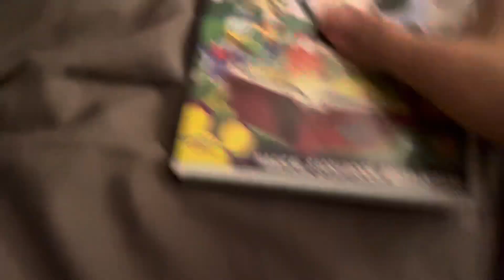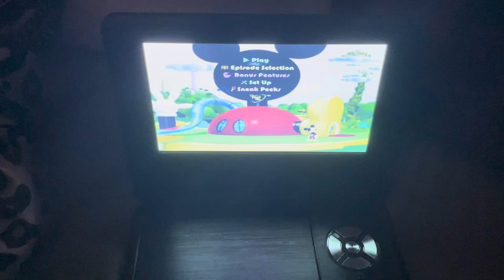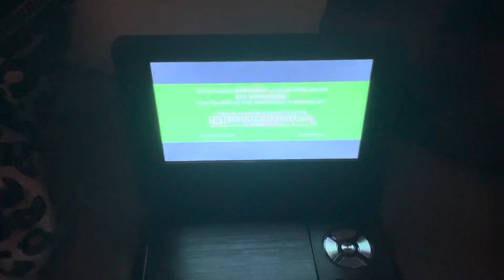Mario watches Disney DVD Logo